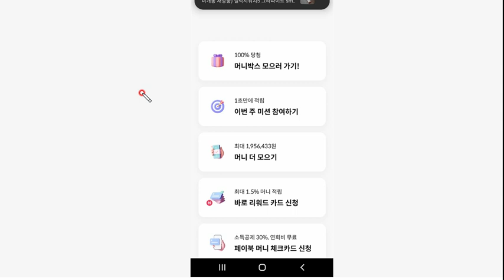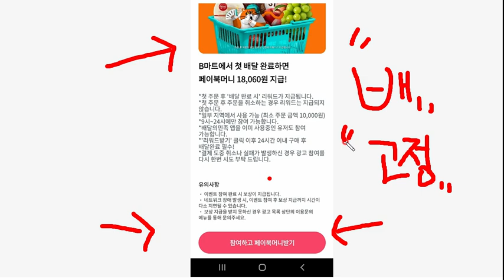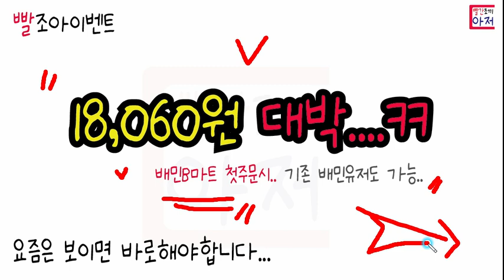빨조아이벤트 18,060원 페이북에서 .. 배민B마트 첫주문시..ㅎ.. 줍줍..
빨조아이벤트 18060원 페이북에서 .. 배민B마트 첫주문시..ㅎ.. 줍줍..

페이북에서 타고 들어가면 되고
배민이 없다면 배민설치후  페이북에서 타고들어가면 됩니다.
배달의민족 추천가입링크

2500원상당 코인지급 ,,기존회원도 가능